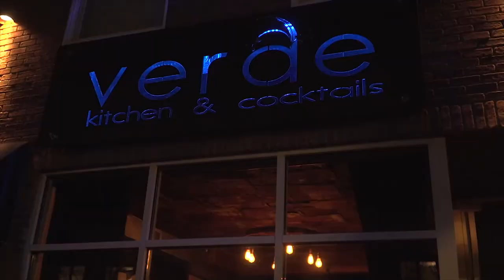Mighty Mystic Anguilla Hurricane Irma Relief concert New York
Mighty Mystic performs for the Anguilla Hurricane Irma Relief Benefit concert at Verde Club in Long Island New York.

Video By: The Release JA